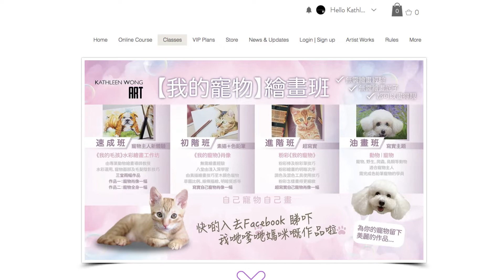04 How to draw animal eyes with pastel?粉彩動物眼睛 - 廣東話 - 繁體中文字幕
04 How to draw animal eyes with pastel?粉彩動物眼睛

資料搜集：以下是講述山羊的長方形瞳孔

山羊的長方形瞳孔在自然界中實屬罕見，除了形狀特殊外還呈現水平一直線的狀態，非常特別，甚至因為不符合一般大眾的認知，在中世紀時被人們認為是惡魔、撒旦的象徵，在近年許多電影和影集中都可以看到邪靈以山羊的外貌示人。但實際上，山羊的水平式的方形瞳孔可以讓牠擁有水平340度左右的寬廣視角，相較人類平視只有160到210度，且邊緣大都呈現模糊狀態的視線範圍，根本就是超廣角的全景模式，而且在牠們低下頭吃草或喝水的時候眼球還會自動旋轉，隨時與地面保持水平。

除了視野絕佳之外，水平瞳孔也可防止吸收過多光線，才不會因為反光而阻擋視線，而這所有的一切都是為了能有效地注意周遭環境，方便隨時躲避兇猛的掠食者。除了山羊之外，有親屬關係的綿羊、馬、鹿等容易被當成獵物的動物也有著方形的瞳孔。相對的，掠食者的瞳孔通常是圓形或是細長的形狀，越細長的通常越靠近陸地，科學家認為這能讓掠食者具備良好的深度知覺，能準確判斷獵物的位置和距離。

文章來源：YT/ Tech Insider

內容：

我的寵物｜手作・繪畫
荔枝角畫室
專業成人畫班，寵物動物水彩/素描/粉彩/油畫/刺繡，寵物班Kathleen親自教授，希望寵物主人可以學到更多繪畫及手作💜 完成後同寵物一齊影相非常愉快。另有專業人像繪畫班，不同主題水彩及英文書法班。

詳情及報名表：
我的毛孩水彩繪畫班